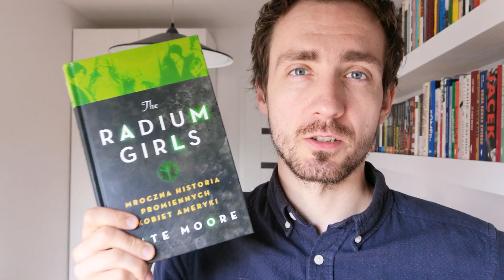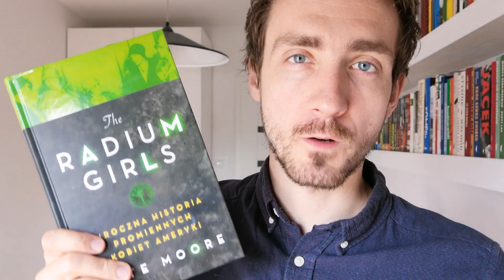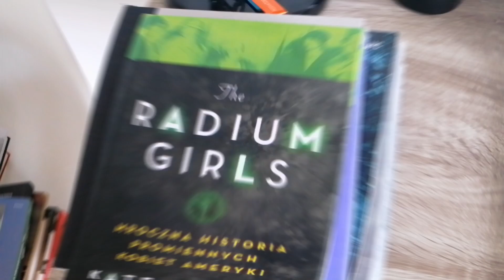Z Instagrama znikną lajki. Wiedzieliście?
W filmie kilka słów o tym, że z Instagrama znikną lajki i co my wszyscy z tym poczniemy. A także, a może przede wszystkim, opowiadam wam o książce "The Radium Girls" Kate Moore, czyli książce po polsku z tytułem po angielsku.